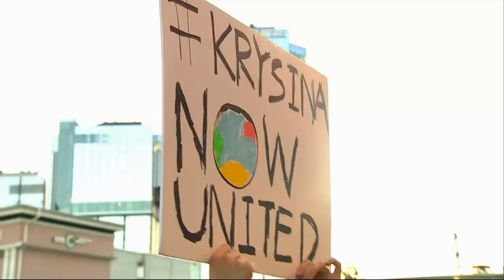Now United – Summer in the city - Lotta på Liseberg (TV4)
Now United avslutar kvällens Lotta på Liseberg med låten Summer in the city.
Lotta på Liseberg är ett direktsänt underhållningsprogram som sänds från stora scenen på nöjesparken Liseberg i Göteborg.